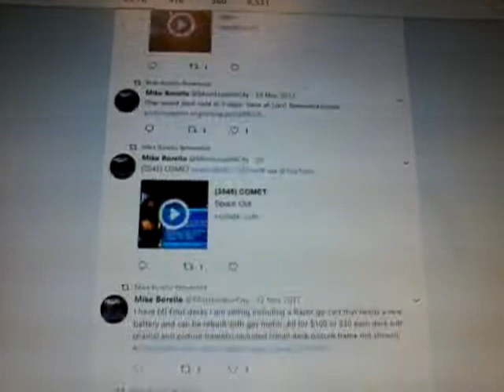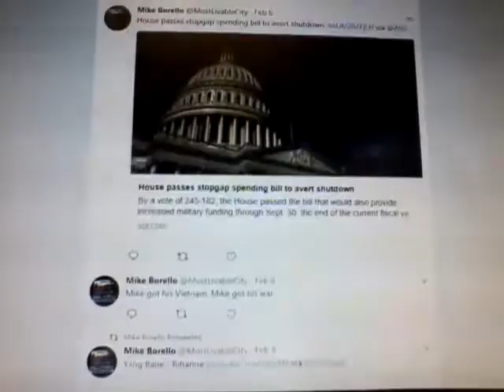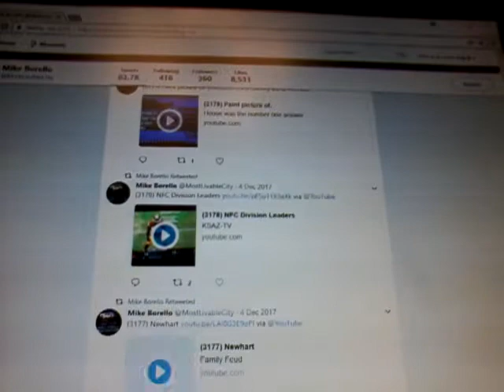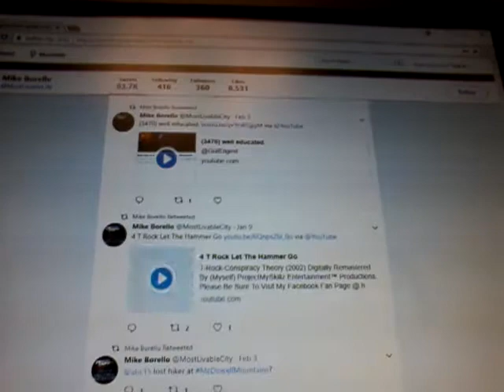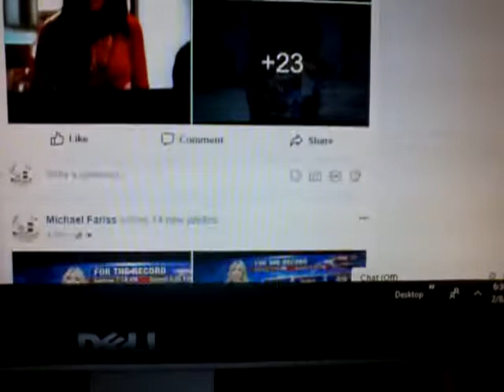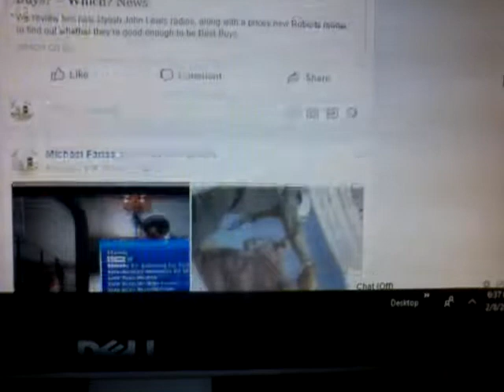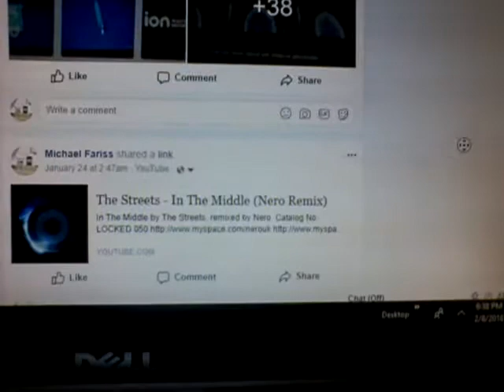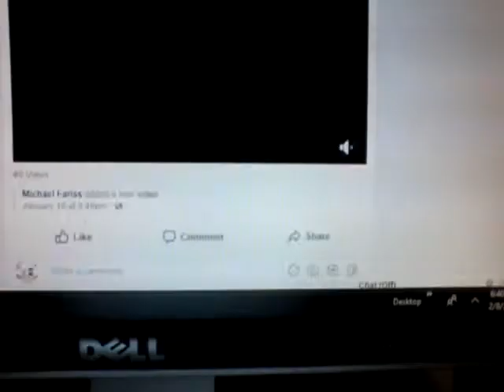(3804) Favorable News Coverage, Report Shows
of each month